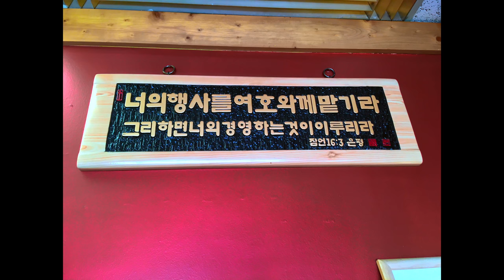Meg Making It Happen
Family video fun collection of clips from 2017-18 featuring Meg Schwarz, Connie Schwarz, Aaron Schwarz & Megs Dad feeding his Chickens + a Snake we found on the street in our neighborhood.

Images & Video captures using iPhone SE
Editing on 15 iMac 5K via iMovie "Free" Software
GIMP image editing utilized
Photos App via iPhone File Transfer Source of Media
USB-A in iMac to Apple Lightning Connector to iPhone
All natural soundscape without music 2 ch audio
Minimal editing for continuity of documentary style fun clip

Uploaded Original Master 1.28 GB MPEG-4 : Codecs AAC, H.264
Resolution 3840 x 2160 HD (1-1-1) Color Profile for 5:48 Total Time
Created at 7:59 AM on July 31st 2018

In the spirit of TED I share videos about the life & times of Megan & I living in modern 2018 America, USA, Washington near Seattle.